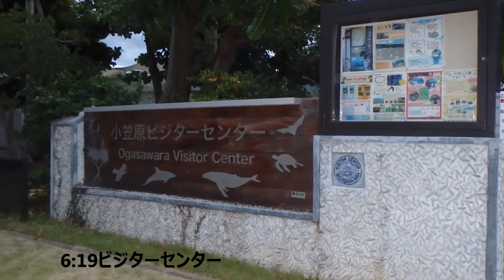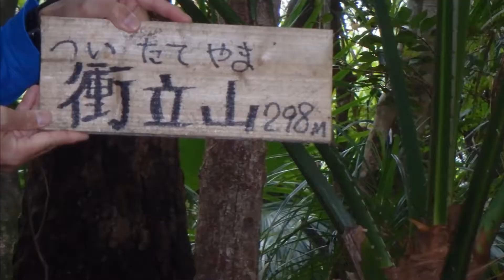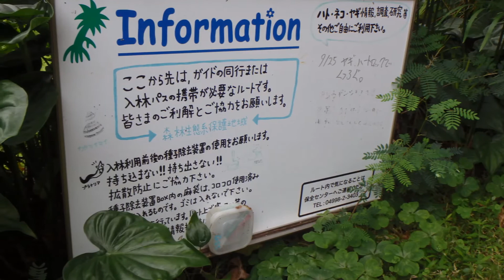2020 12 21千尋岩